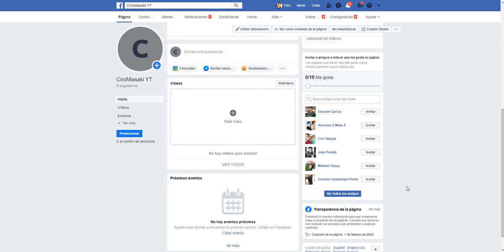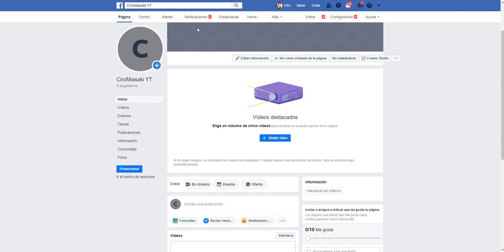facebook -- forma de contactarme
amigos les dejo esta pagina donde podrán hacerme preguntas sobre facebook.

recuerden amigo solo responderé preguntas los días lunes y miércoles.